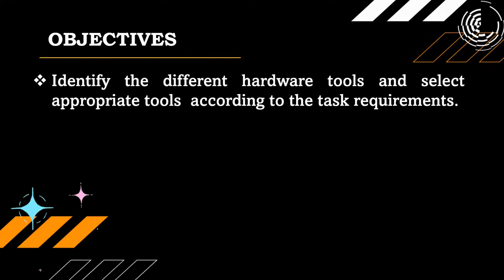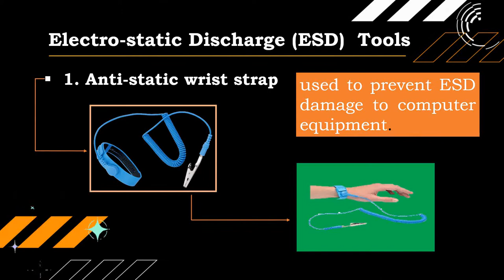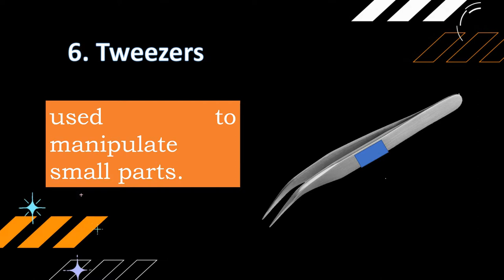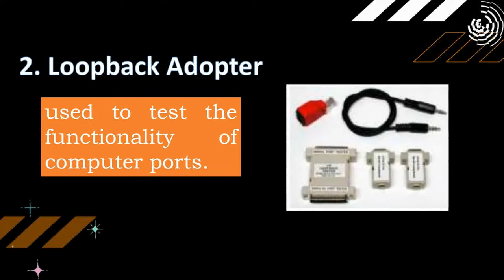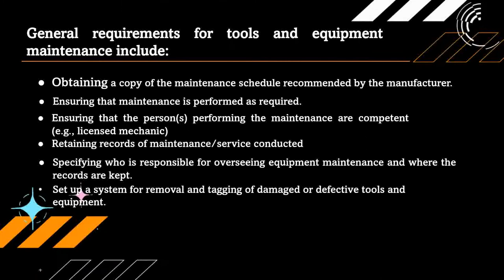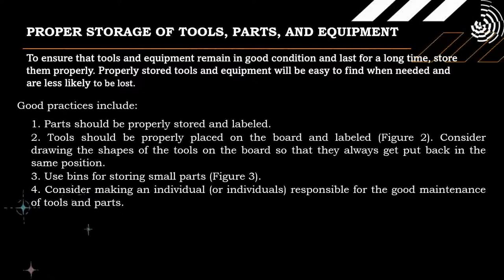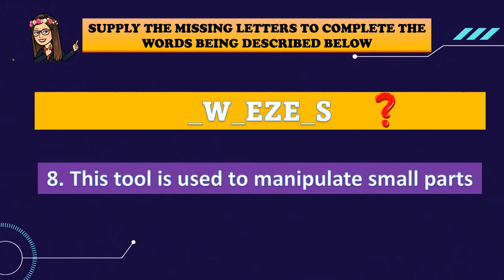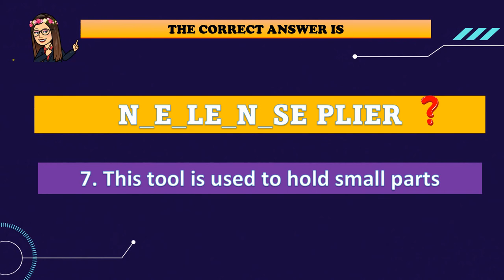Computer Hardware Tools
Computer System Servicing (Hardware Tools)
Exploratory Course for Grade 7 and 8
Fourth Quarter